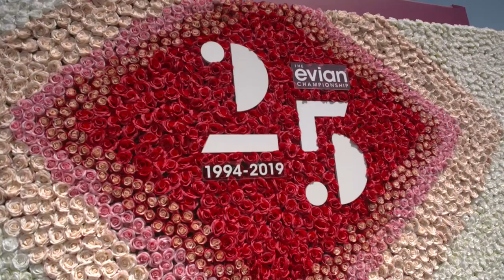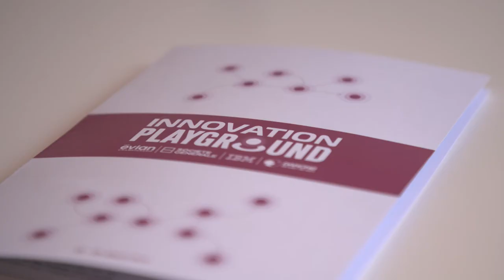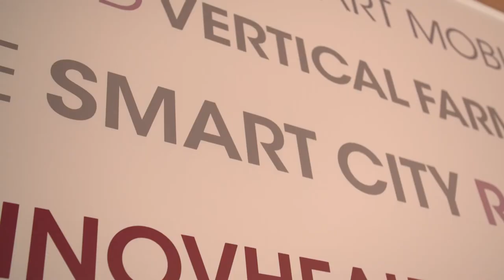Innovation Playground - Day 1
Day 1 of the InnovationPlayground focused on the global theme of Innovation in Sport. "That's what the EvianChamp is all about, showcasing innovation and providing a stage for issues we feel are important." - Franck Riboud